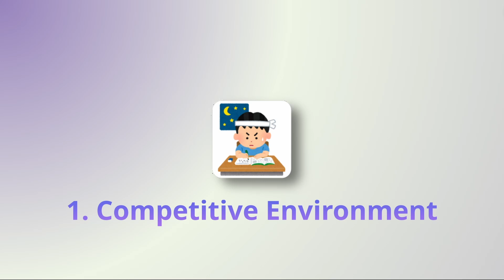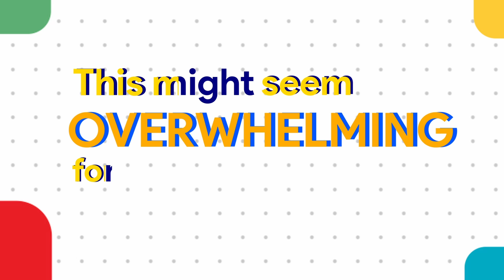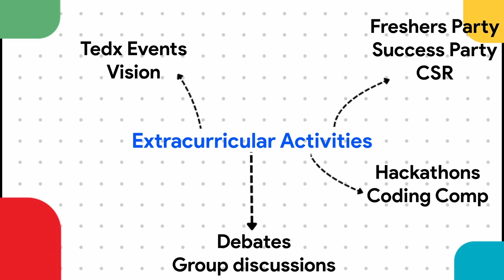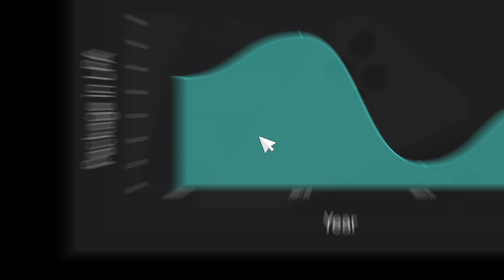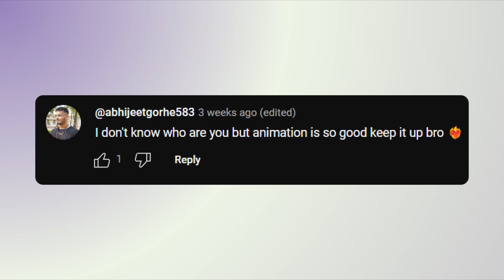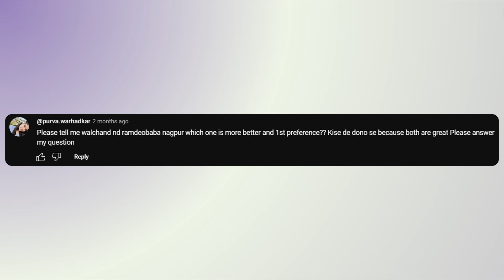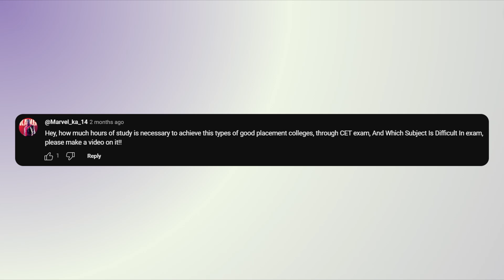Walchand college of Engineering Sangli | WCE Sangli | Placements | Extracurriculars | Environment 🔥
Unleash Your Potential at WCE Sangli: The BEST Choice for YOU!
🎓 Experience a day in the life of Walchand College students! Follow the dynamic routines and diverse experiences at this esteemed institution. From morning rituals to bustling campus life, witness the daily rhythm of students at Walchand College. 🌟 Dive into engaging classroom sessions leveraging smartboard technology and explore vibrant post-class activities—be it sports, club meetups, or hobbies that enrich student life. Join me as I take you on an unforgettable journey through the heart of campus life at Walchand College of Engineering, Sangli. 🏫 In this immersive video, I share my personal experiences as a first-year student, giving you an insider's perspective on academics, clubs, and the vibrant tapestry of activities that make up life at WCE.

Dive into a competitive environment that pushes you to new heights! Surround yourself with brilliant minds, motivated Walchandiates who are always scaling new heights Balance academics with a tapestry of activities that make WCE life unforgettable.

Beyond the Classroom:

Explode with Extracurriculars! Witness the electrifying energy of Annual Sports Day and gatherings.  Immerse yourself in themed days like Bollywood Day and Halloween, or unleash your creativity with dance performances.

Fuel Your Passions: Join a vibrant network of clubs and societies like PACE, GDSC, or the Art Circle. Participate in hackathons and coding competitions, or find your niche in a club focused on engineering or your hobbies.

Time Stamps:
0:00 - 0:25 - Intro
0:25 - 1:58 - Competitive Environment
1:58 - 3:15 - Extracurriculars
3:15 - 4:30 - Placements
4:30 - 6:11 - QnA
6:11 - 6:26 - Outro

Your Dream Job Awaits:

WCE's exceptional placement record is legendary. Secure your dream job with top companies including FAANG giants, all thanks to WCE's industry-focused education and dedicated placement team.

This video is your one-stop guide to:

WCE Sangli Campus Tour
A Day in the Life of a Walchandiate
The Insider Scoop on Clubs & Societies
The Secret to WCE's Stellar Placements
Ready to embark on your engineering journey at WCE?

Tags -
walchand college of engineering sangli campus tour
engineering college events
pune engineering college vlog
best engineering colleges in pune
sangli engineering college
walchand college of engineering sangli dance
modern college of engineering pune
imperial college of engineering pune
best engineering colleges in kolhapur
last moment tuitions physics 1st year wave optics
engineering physics 1st semester wave optics sppu
sinhgad college of engineering pune
club meetings
clubs
placements
wce placement
gathering
sports
annual sports and gathering at walchand
Walchand college of engineering sangli
bollywood day
twin day, squad day , Mr. Miss Walchand
dance performances
signature day
Halloween day
Traditional day
engineering journey
four-year engineering journey with insights from Mr.Mehboob Kalawant
wce sangli
wce
tedx wce sangli
walchand college of engineering sangli cut off
Inside Look: WCE - Walchand Sangli | CSE Package🔥
walchand college of engineering sangli | college video series tralier
ASG vlog | day 1 & day 2 | Walchand college of engineering
Freshers Intro Video - CS branch|Walchand College of Engineering
Walchand college of engineering sangli | first day of induction programme 2023-24 | MHT CET
WCE Peregrination - The Walchand Tour
MY FIRST YEAR AT PICT
vjti college of engineering mumbai
engineering majors in college
walchandiate